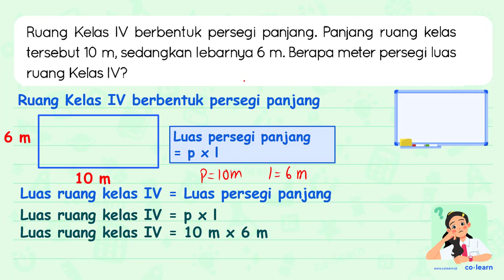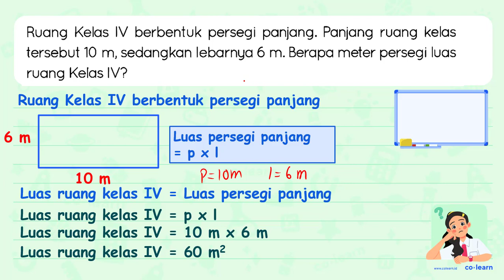Ruang Kelas IV berbentuk persegi panjang. Panjang ruang kelas tersebut 10 m , sedangkan lebarnya...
Ruang Kelas IV berbentuk persegi panjang. Panjang ruang kelas tersebut  10 m , sedangkan lebarnya  6 m . Berapa meter persegi luas ruang Kelas IV?

Sumber Soal: Mahir Matematika Kelas 4, K-13 Revisi, TPC, 2020 , Quadra

00:00 : Bedah Soal
01:00 : Konsep, rumus dan pengertian Persegi Panjang (Luas dan Keliling)
01:18 : Langkah penyelesaian soal
00:08 : Jawaban akhir
00:38 : Penutup